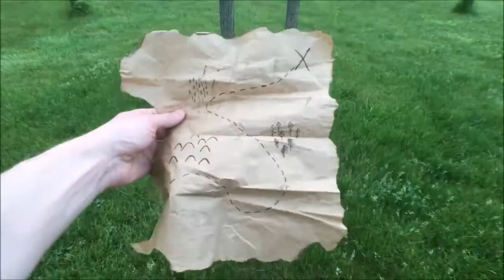YSAC - Pirate song - Pirated and without permission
Hah, i chose to pirate your song, about pirates, and without your permission !! Mawhahahahahahah !! What you feel about that, ehhh, Guy, who probably wears socks and sings in the shower ??